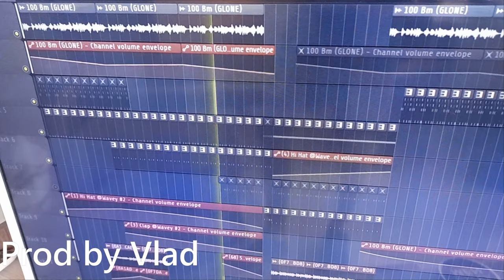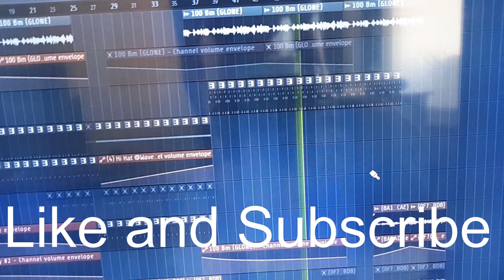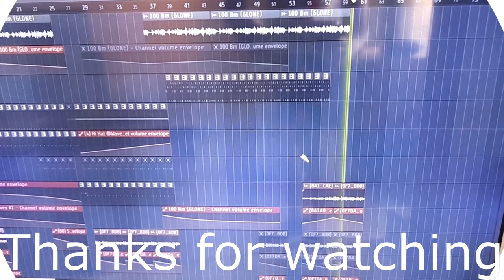Vlad-Tropical (Official Audio)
Artist-Vlad
Single-Tropical
Mix and Mastering by Vlad
Prod by Vlad